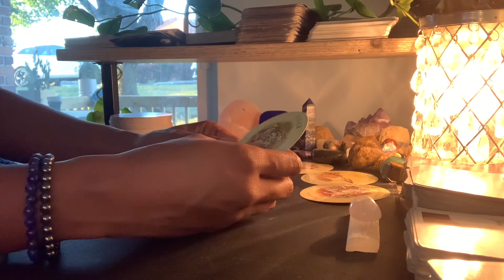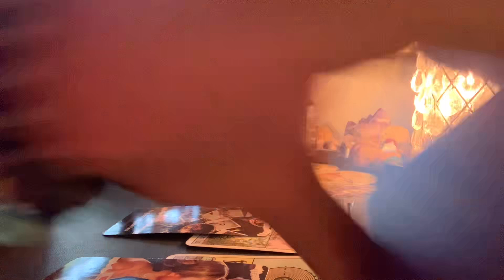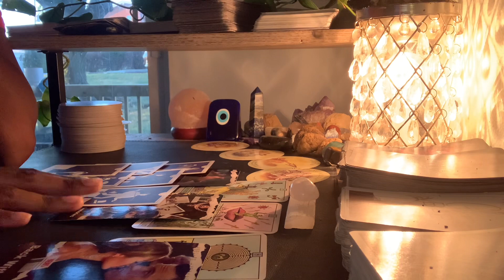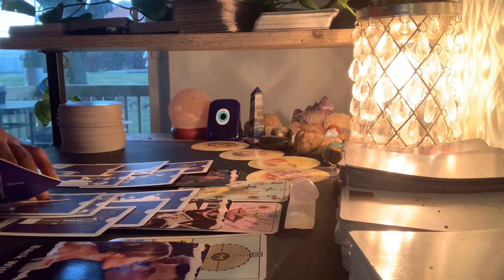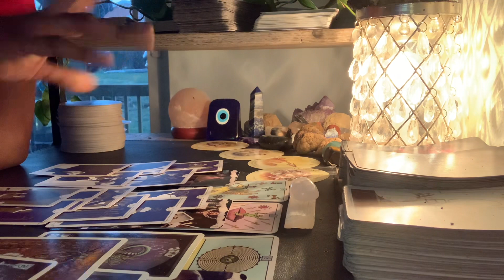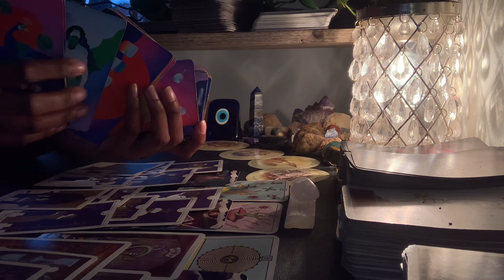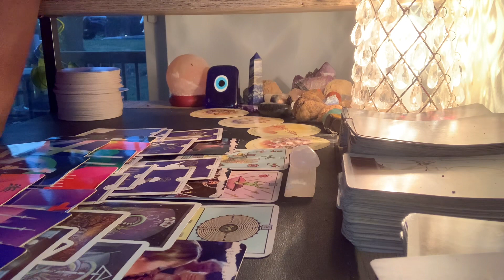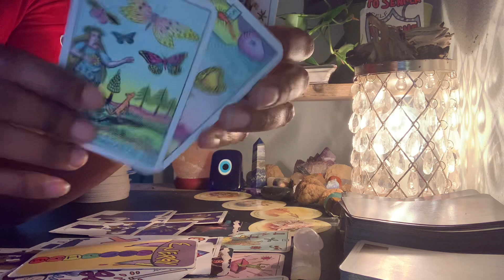Virgo- They Thinks U Betrayed Them &Lied/ So They Are Taking Risks To Show U What U Missed Out On😂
Named; ThousandPetalTarot